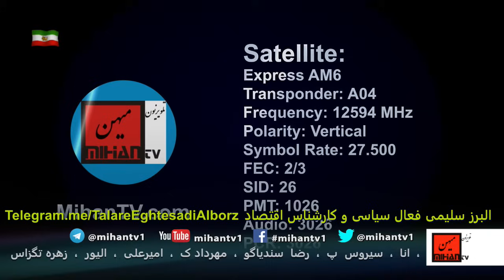قالیباف ، پولشوئی، فساد و جنگ قدرت ، بدهی های دولت ، پریشانی در اپوزیسیون با نگاه البزز سلیمی